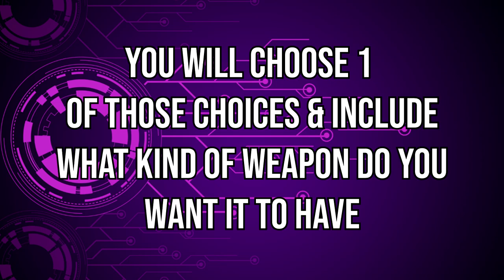Let's Mod C&C Red Alert 2 [YR] Part 1: Yuri Remastered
Let's Mod C&C Red Alert 2 [YR] Part 1 Yuri's Revenge Remastered.

I decided to start a Let's Mod Series for Red Alert 2: Yuri's Revenge where the viewers/fans of the franchise get to design and make their own army by suggesting what they want to add in the original game and when the game completes, I will be releasing the mod that the community made. Since my last post, it has been decided that Yuri's army will get a remake first. In this first episode, I will gather for the viewers suggestions on what to replace and add in Yuri's Structures and defenses. There are two or more choices per building type so the viewer will not have a hard time choosing what they think best for the mod. Also, the viewers will have to describe what kind of weapon shall be replaced in the defenses section. We will not stick with the conventional weapons Yuri had in the game so a bit of a creativity is welcomed here.

✅ Let’s connect:
(COMING SOON)